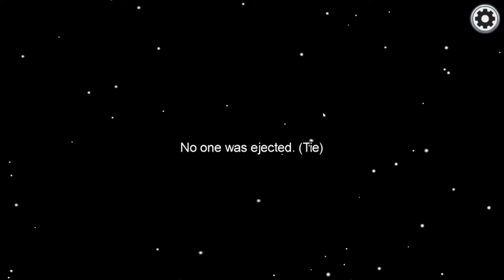The Other Imposter FRAMED Me!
➧ Today, the other imposter FRAMED me for a kill he did! I still won because im very good lol